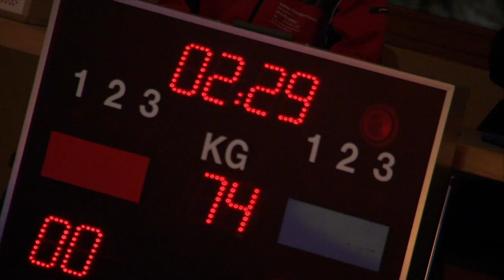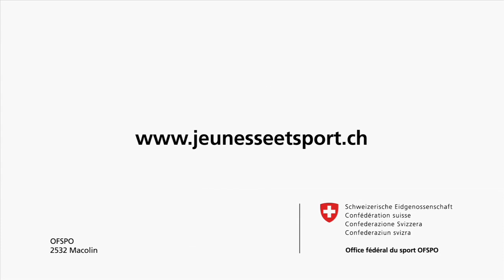Lutte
La lutte compte au nombre des sports les plus anciens. Très populaire dans l'Antiquité, elle figurait déjà au programme des Jeux olympiques, qui distingue aujourd'hui deux formes de lutte différentes: la lutte libre et la lutte gréco-romaine.

Si la lutte libre autorise les prises de jambe, la lutte gréco-romaine, elle, permet uniquement les prises au-dessus de la taille. Les combats se disputant dans diverses catégories de poids, la taille et la corpulence ne jouent pas un rôle déterminant dans le succès.